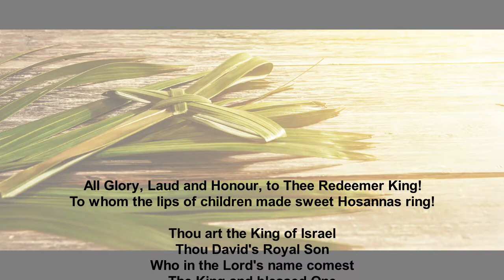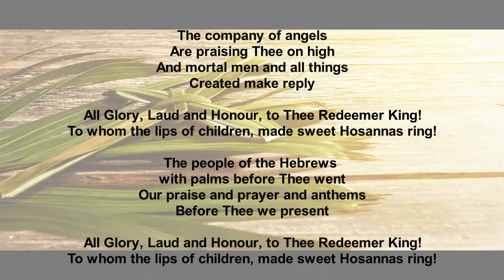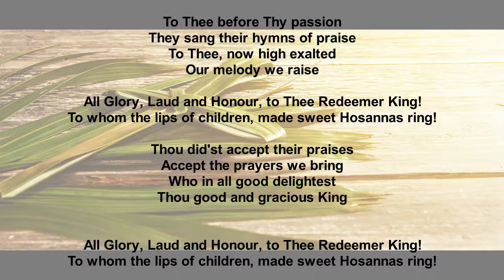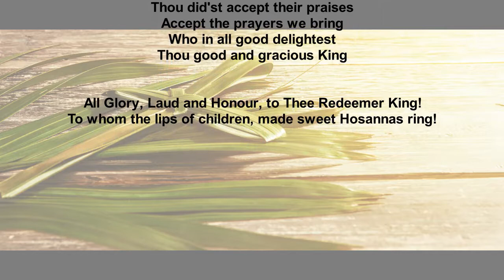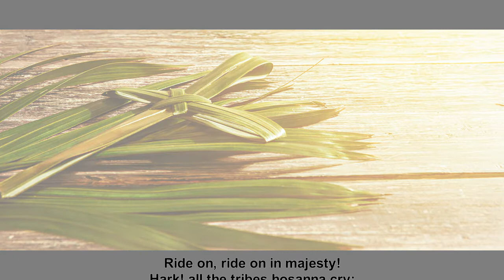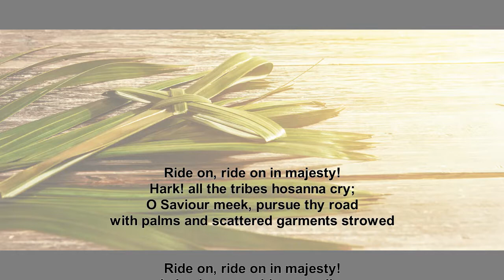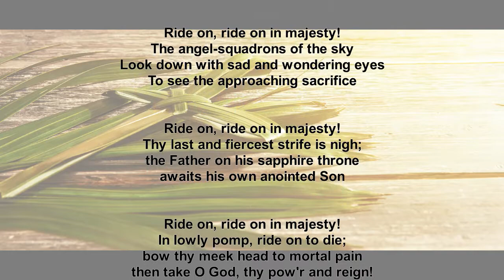Parish Palm Sunday Service